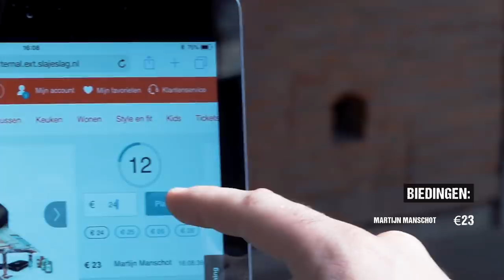DRIFTEND MET EEN AIRSOFT GUN KNALLEN - HET VEILINGHUIS | Gierige Gasten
In deze laatste aflevering wordt er gestreden voor een dragrace met airsoft gun! En Joost wordt teruggepakt door het paintball bedrijf waar eerder een Gierige video is opgenomen...

In HET VEILINGHUIS gaan de Gierige Gasten de strijd met elkaar aan en proberen de allervetste deals te scoren!

Niels, Martijn & Joost hebben de afgelopen weken met €100 euro uit eigen zak geboden op fantastische prijzen en ervaringen. De hoogste bieder ging er met de prijs vandoor, en de laagste bieder… moest een ‘anti-bucket list’ challenge ondergaan.

Wil jij ook een goede deal scoren? Ga dan snel naar en bied mee!

Met speciale dank aan Papierfabriek Nijmegen en BMW Driving Experience Slotemakers!

Check vanaf volgende week donderdag om 16:00 uur ons nieuwe format! Ook zijn we volgende week dinsdag om 16:00 uur weer terug met een Gierige video! Noem ons gierig, karig, inhalig, krenterig, hebzuchtig, knijperig of zelfs schraperig. Wij noemen het slim!